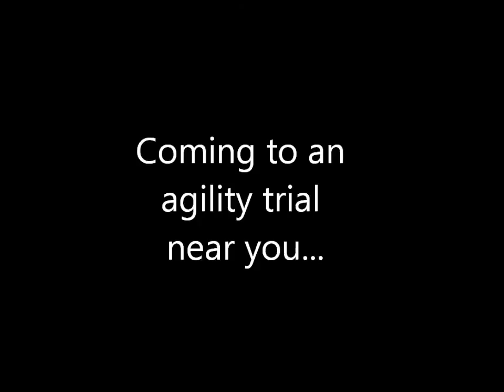Bad Ass Border Collies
Fly inspired this video as her new habit is holding onto the bars of her crate while waiting for her runs.